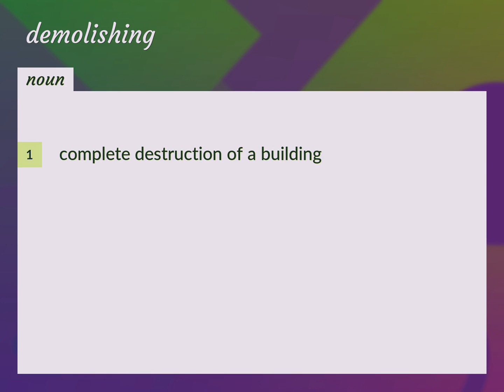Demolishing | meaning of Demolishing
What is DEMOLISHING meaning?